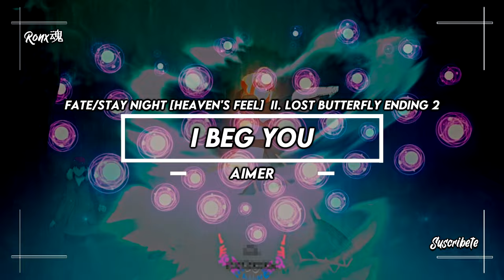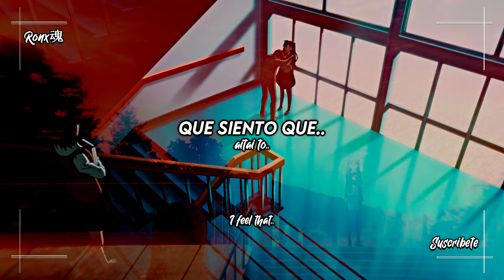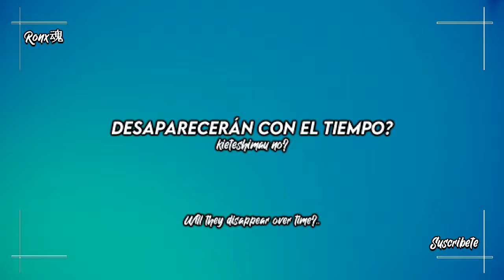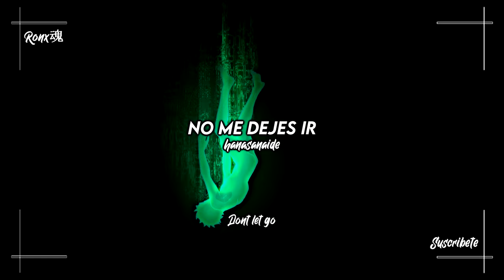I Beg You ♫『 Fate/Stay Night [Heaven’s Feel] Ⅱ.Lost Butterfly Ed 2 Full 』Sub『Es/Romaji/Eng 』『AMV』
Créditos a sus respectivos creadores, yo solo hice su traducción y un AMV

Por si deseas apoyar al canal, ya que no se puede monetizar...

└ Anime🎞 ┘:  Fate/Stay Night [Heaven’s Feel] Ⅱ.Lost Butterfly
└ Tipo🧿 ┘: Finalizado
└ Canción🎵 ┘: I Beg You
└ Artista📀┘: Aimer
└ Edición⏳ ┘:@ronx7x

ﾒ Sinopsis📖ｬ
A pesar de haber perdido la guerra y Saber, Shirou se encuentra incapaz de dejar de participar en la Guerra del Santo Grial. Cuando se revela que Sakura es una Maestra en la Guerra del Santo Grial, Shirou está decidido a mantenerla a salvo.
Mientras Sakura comienza a sucumbir a su misteriosa enfermedad y la misteriosa sombra sigue matando gente, Shirou y Rin están decididos a terminar la Guerra del Santo Grial.